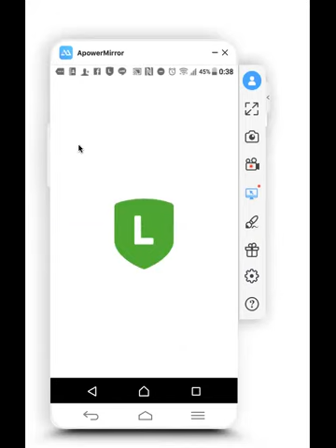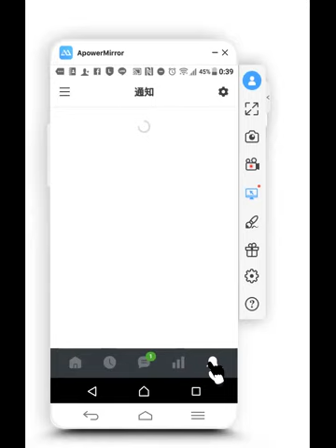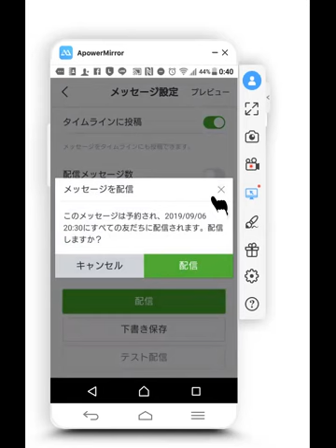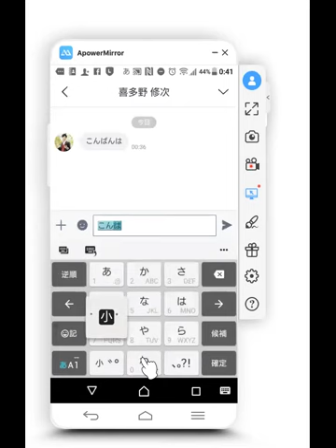LINE公式アカウント（ラインアット）の使い方【喜多野修次】